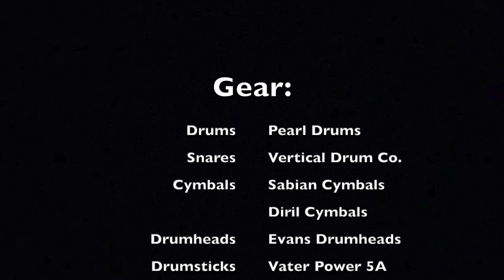Miracles (Drum Cam) - Joan Hunter Ministries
The Band:
Angela Davidson - Backing Vocals
James Huey - Piano & Lead Vocals
Victoria Penaloza - Backing Vocals
John Pousson - Bass
Alex Ruata - Drums
Melissa "Missy" Standlee - Backing Vocals
David Yera - Electric Guitar

Gear Used:

Drums:
Pearl Drums 90's MLX Maple Series

Snare:
Vertical Drum Co. Seamless Brass 14"x6.5

Cymbals:
Diril Cymbals - 12" Special Splash /8" Earth Splash/16" HHX Evolution O-Zone Stack
Zildjian Cymbals - 15" K Sweet Hi-Hats, 8" A Avedis Splash, 19" K Sweet Crash, 21" K Sweet Ride, 20" K Dark Thin Crash

Drumheads:
Evans Drumheads

Drumsticks:
Vater Power 5A Acorn
Vater Bamboo Rods

Percussion:
LP Percussion Mambo Cowbell
LP Percussion Jam Blocks (Blue & Red)
Meinl Percussion Hi-Hat Jingle
Rhythm Tech Percussion DST Tambourine
Treeworks Chimes TRE35 Model

Accessories:
Big Fat Snare Drum Steve's Donut
GruvGear Club Bag & Quiver Stick Bag

IEM's:
Clear Tune Monitors AS-7 Series
Beyerdynamic DT-770 Pro Headphones